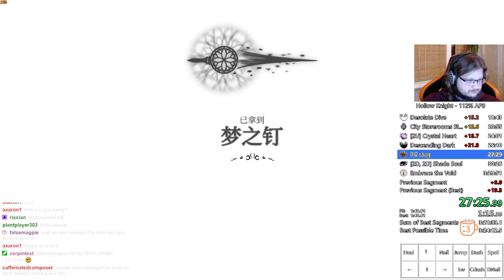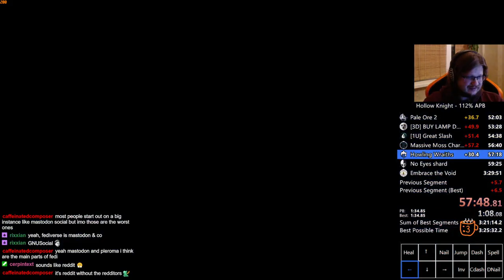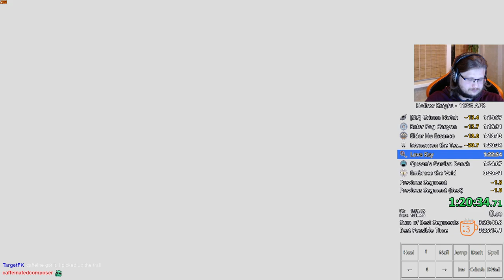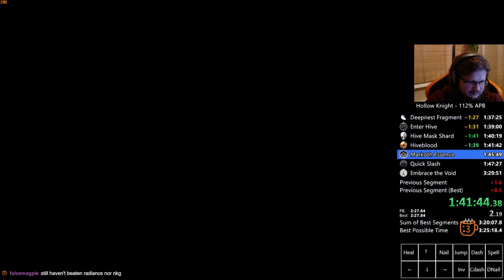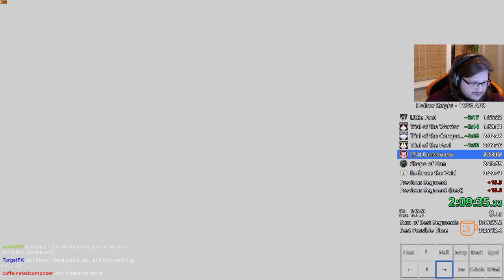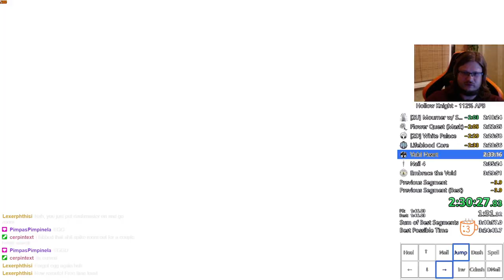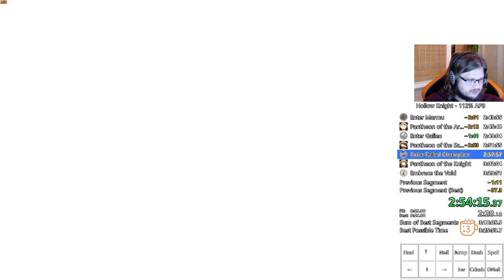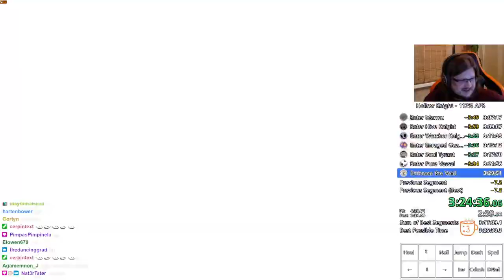Hollow Knight 112% APB Speedrun in 3:24:51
Juicy 11 minutes pb after not running the category for over a year, jumped back to top5 just like good old days. Many minutes to improve.